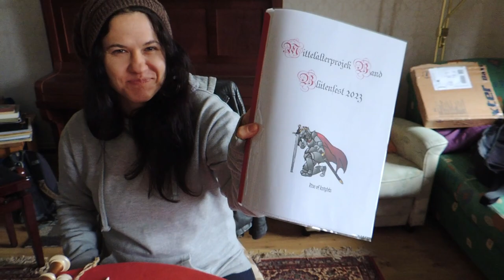Rise of Knights Probenwochenende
Dies ist ein kleiner Einblick in unsere Probe.
Wir bereiten uns aktuell auf das mittelalterliche Blütenfest in Siloah vor.
Das 1. Probenwochenende musste aufgrund von Krankheit leider getrennt stattfinden. Aber wir sind trotzdem motiviert. Wir freuen uns schon sehr auf euch und mit euch Gott die Ehre zu geben, auf unseren mittelalterlichen Instrumenten. Die Freude am Herrn ist unsere Stärke! Seid gesegnet